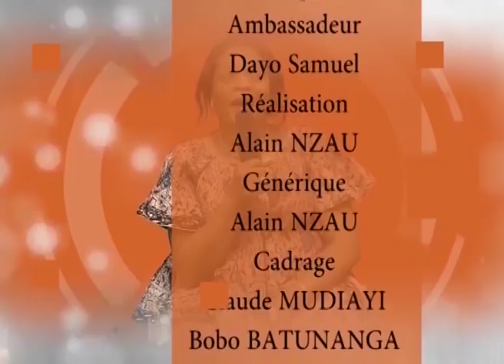C’est surnaturel cordon ombilicale